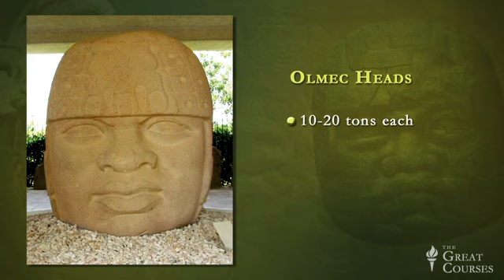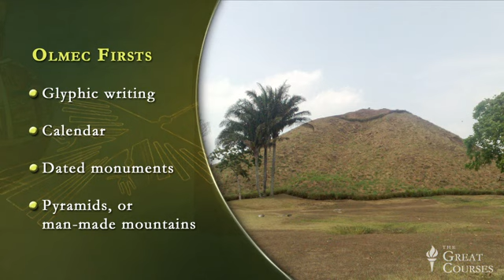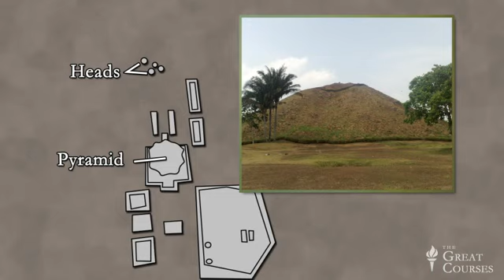26 Colossal Olmec Heads